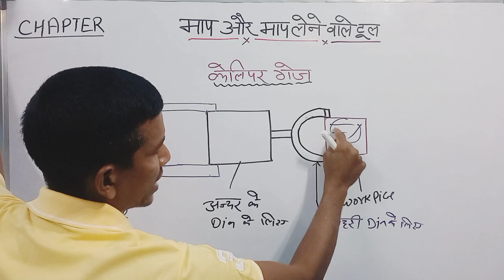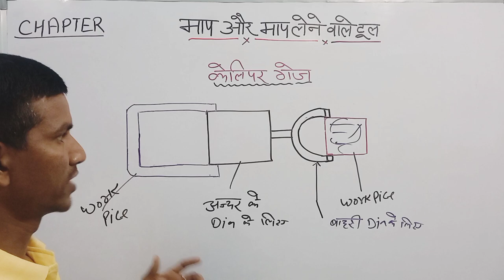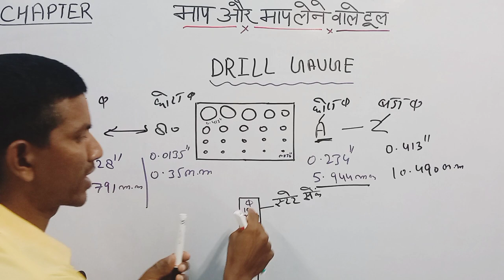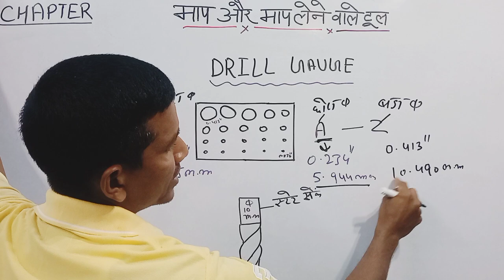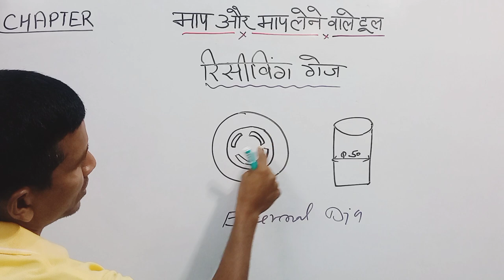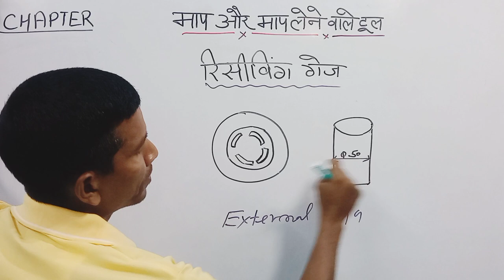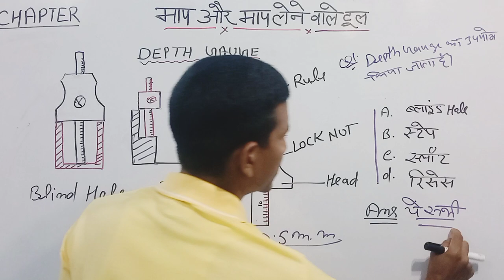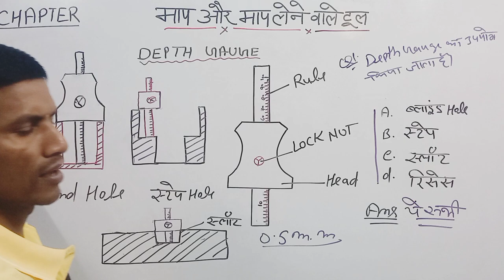how to make a depth gauge |caliper Gauge|Receiving gauge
caliper gauge # receiving gauge# drill gauge #
caliper gauge ka video#
mechanical gauge # Gaj kya hoti hai#
Gaj ke bare mein Puri jankari#.                                       title:how to make a depth gauge |caliper Gauge|Receiving gauge |digital caliper#drill bit#Drill#
gauge to ol and die maker iti#

title:how to make a depth gauge |caliper Gauge|Receiving gauge |

Caliper gauge#Depth gauge#Drill gauge#tools#
diy depth gauge#digital caliper review#